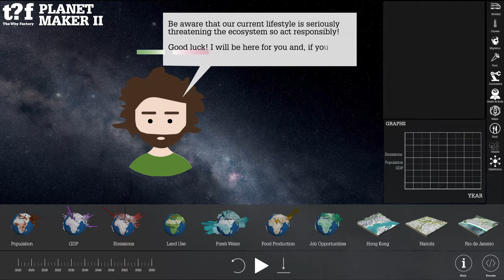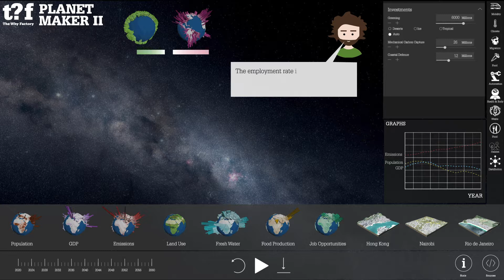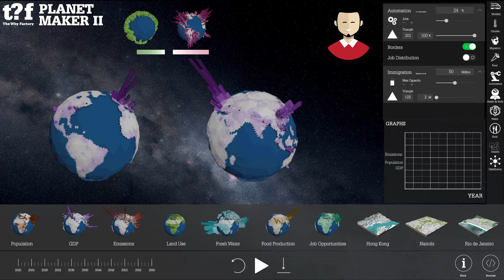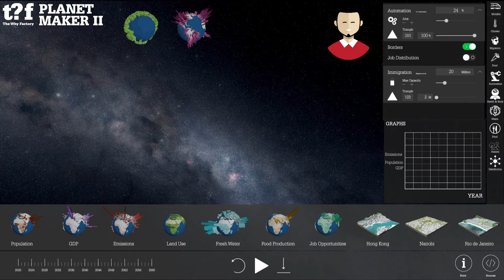Planet Maker II: Playing the game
An example of a user using the Planet Maker II software.

Our planet is subject to dramatic climate change that requires all of us to speed up action in order to save it. But we are so slow… The depletion of natural resources is accelerating tremendously. Huge income disparities create enormous social tensions. Moving populations demand for action. Rampant desertification demands forests. Exponential population growth requires more products, more food, more oxygen, more energy, more water, better waste treatment. Can we simulate possible scenarios which can change the planet? How to script those future planet scenarios? What do we need to know to achieve this? Who are our key planet actors? How to test their needs and capacities? How to track the reaction of other actors to a single hypothesis?How to detect the places that need close attention? Can we predict new planet thresholds based on conflict mapping? What kind of gaming system is needed? How do these planets look and why? How this affects the future of our cities?

A collaboration between TU Delft and RMIT Melbourne.

Teachers: Winy Maas, Vivian Mitsogianni, Felix Madrazo, Ben Milbourne, Lex te Loo

Students: Alex Hewitson, Anneloes van Slooten, Bowen Chen, Chris Benning, Huudat Nguyen, Iris Tjoa, Jules van Hoof, Kevin van Weerdenburg, Leonardo Traverso, Maaike Mossinkoff, Minnie CHU, Ton van Giessen, Yanjie Liu, Yingda Sui, Ziou Gao